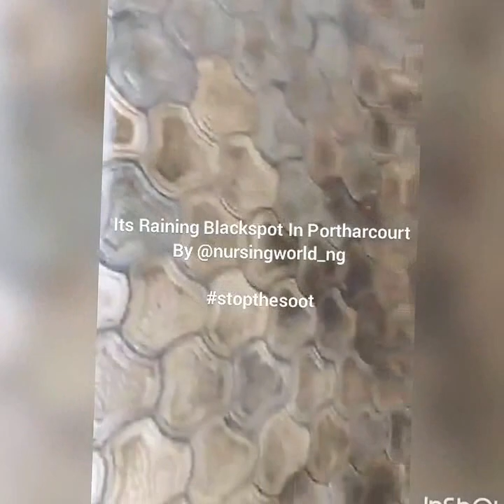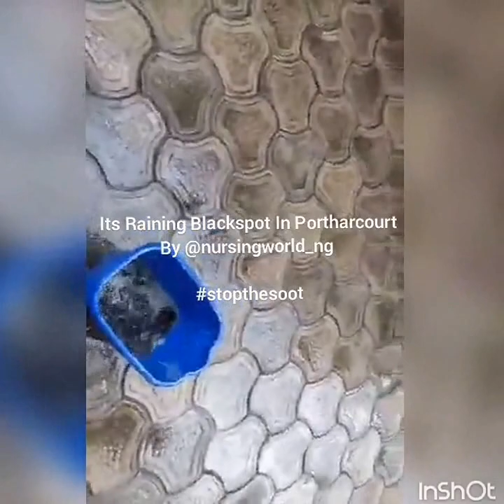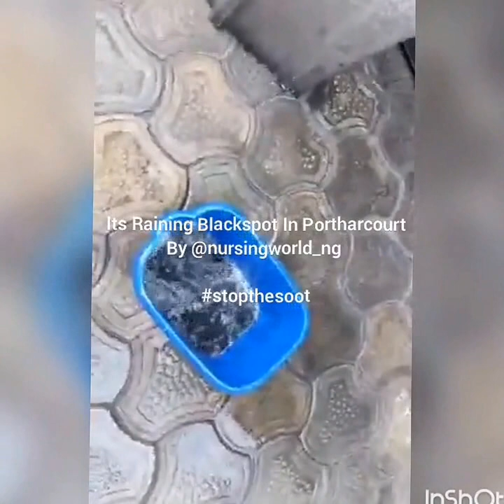Its Raining Black Soot In Port Harcourt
This was Its raining blackspot in portharcourt

Following the rains yesterday 8th of February 2016, as the rains fell for a few minutes the water collected in a bucket and those pooling on the ground was all black. This is what people living in Portharcourt are passing through